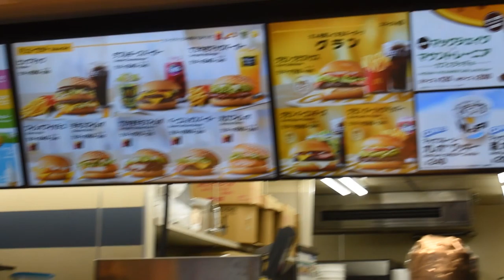MCDONALDS MUKBANG - KIDS TRYING JAPANESE MCDONALDS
In this McDonald's Mukbang, the kid's get to try McDonald's in Japan and not everyone liked it. The kids get to pick whatever they want. Filet o' Shrimp, Teriyaki Burger, Big Mac, Happy Meals, McFlurry, you name it! Is Japanese McDonalds different or better than McDonald's in America?